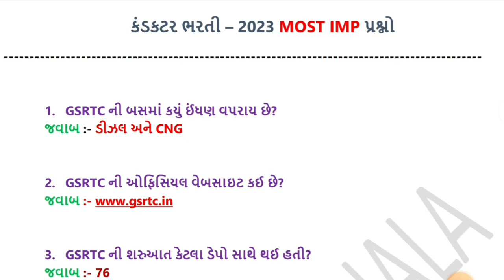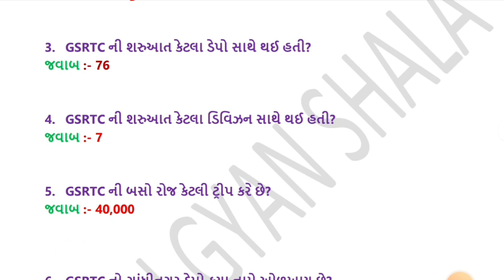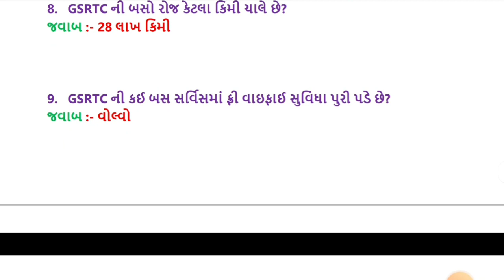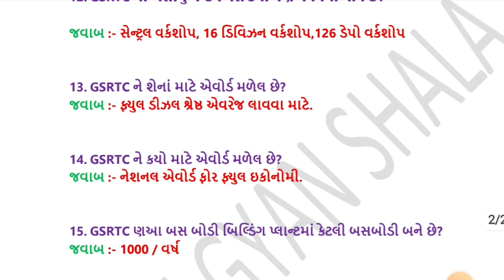gsrtc conductor bharti 2023 most important question | કંડકટર ભરતી 2023 | કંડકટર ભરતી પ્રશ્નો